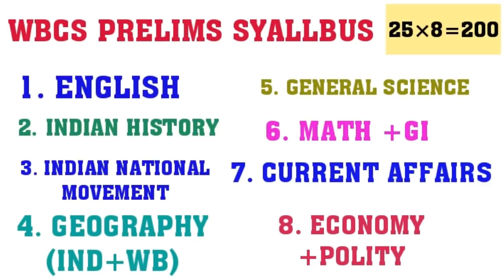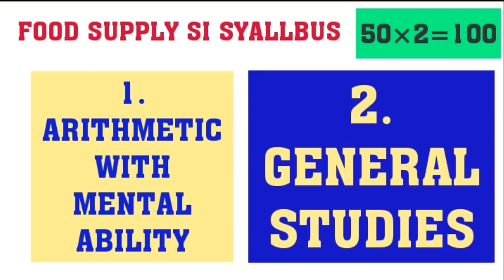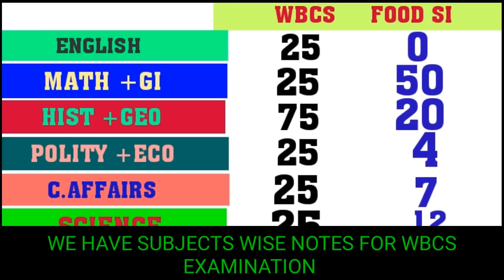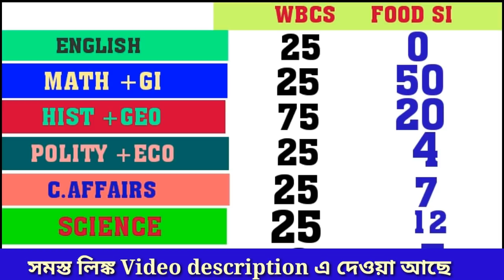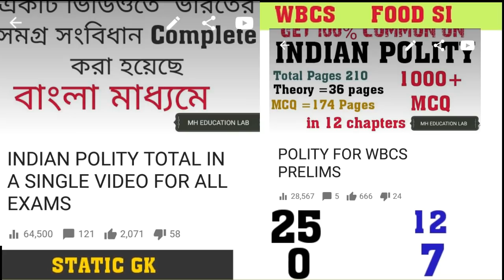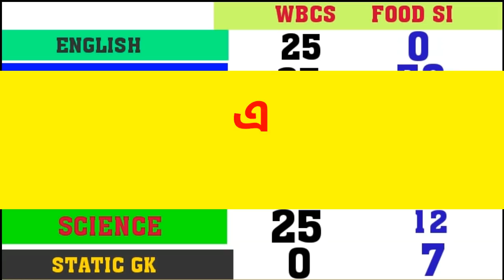● WBCS এবং FOOD SUPPLY SI -- দুটো পরীক্ষার প্রস্তুতি একই সাথে নেবেন কিভাবে! ?